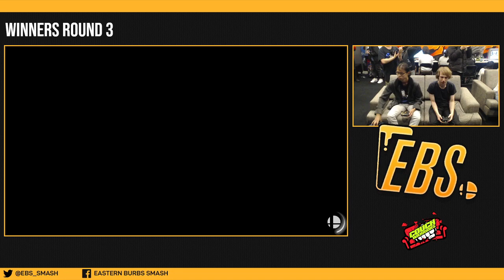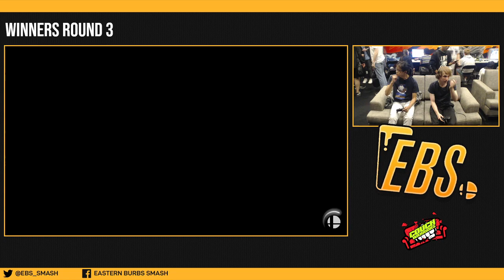EBS69: B-2 vs Extra (Winners Round 3)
Eastern Burbs Smash (EBS) is a Weekly Super Smash Bros. Ultimate tournament in Victoria.
B-2 (Joker) vs BS | Extra (Mr. Game & Watch)